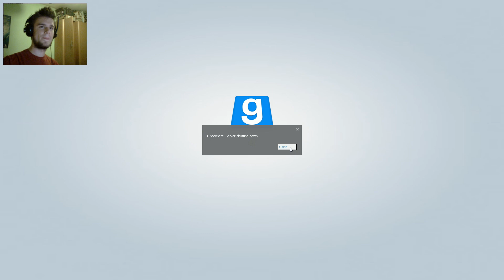[LUŹNE GRANIE] Garry's mod (Z Kumplami) #105 - Prop Hunt (#33), Spostrzegawczy Bladii! /Zagrajmy w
Kolejny Garry's Mod z Ekipą, gdzie ponownie gramy w Prop Hunt'a. Tym razem Kapitan Bladii wykaże się niezwykłą spostrzegawczością i  żaden groźny Prop się nie uchroni ;P